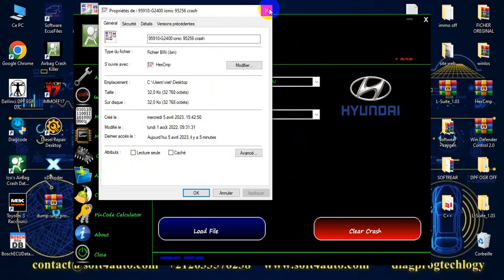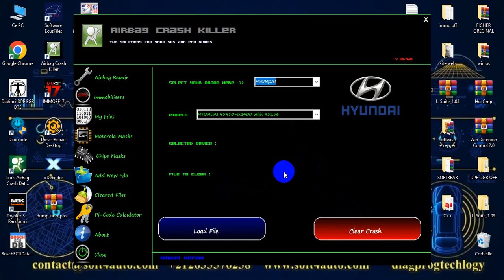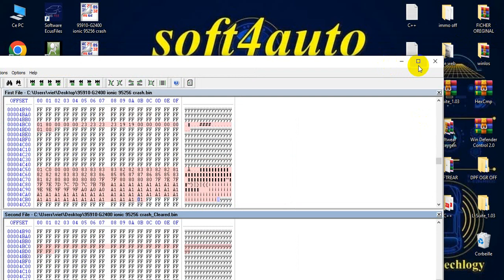crash Airbag Hyundai IONIQ